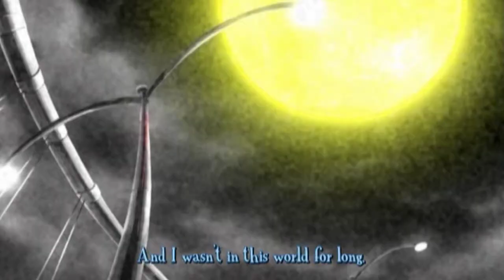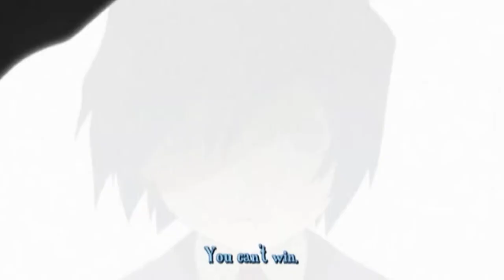Persona 3 FES Undub - Aigis vs Ryoji (12/2)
"How does one choose how he will die...?"
I think the movie does an excellent job showing the weight of this situation and how it affects all the characters. The game's a little more lax about it because they still let you hang out with Social Links and go about your day normally aside from not letting you go to Tartarus for a while. Also Aigis will not be usable for a while.